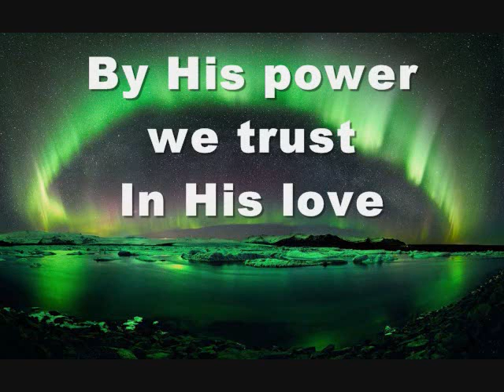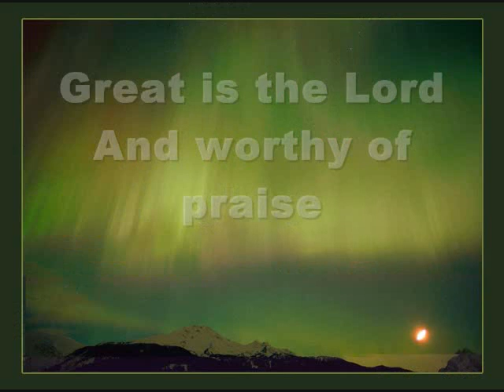Great is the Lord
Great is the Lord - lyrics